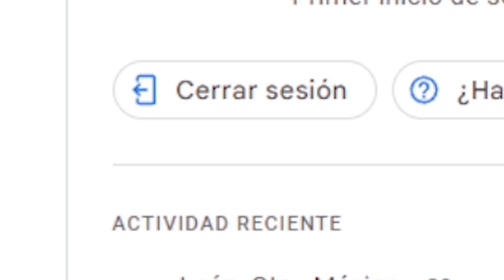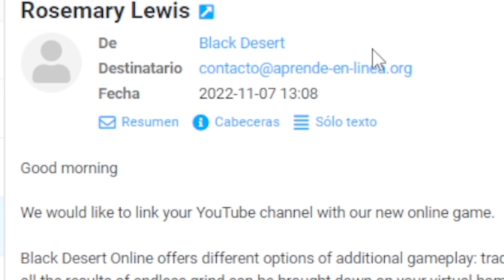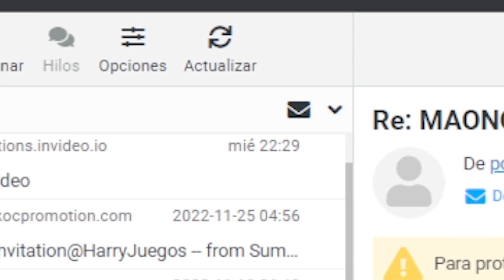Como saber si una propuesta de sponsorship es falsa o quieren estafarte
Hoy toca hablar de seguridad informática, y sobre como varios canales fueron vulnerados este año, te daré varios consejos para que puedas proteger tus cuentas de twitch, youtube y otras redes sociales, ya que como creador de contenido vas a empezar a recibir ofertas de patrocinio conforme vayas progresando en tu carrera.

Menú:
00:00 Esto es importante
00:46 Esto ya pasó este año
01:00 Mejora tu contraseña
01:50 Desactiva tu buzón de voz
02:15 Gestiona tus dispositivos
02:43 Asi te sacan información
03:26 Como identificar correos reales

NEGOCIOS